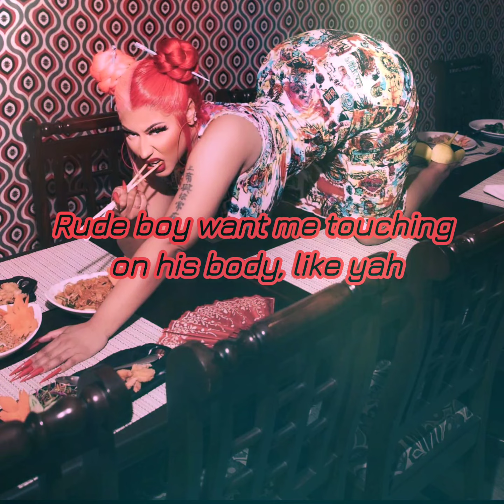Nicki Minaj - Red Ruby Da Sleeze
Warning
This video may potentially contain seizure triggers for those who photosensitive epilepsy.

LYRICS VIDEO (Nicki Minaj - Red Ruby Da Sleeze) LYRICS

LYRICS

(Queen!)

Only on them Cs if it's breeze
Red Ruby da Sleeze
Chinese on my sleeves
These wanna be Chun Li's
Anyway, nǐ hǎo (nî hâo)
Who the fuck told bitches they was me now?
I knew these bitches was slow
I ain't know these bitches senile
Married a shooter, case you niggas tried to breathe loud
Boom your face off then I tell him cease fire
Seven hundred on them horses when we fixing to leave
But I don't fuck with horses since Christopher Reeves
(Oh‐oh, oh‐oh!)

Gotta be careful when I dip, it's flips all in the whip
It's 40s with 30 clips, FN's with the switch
Guacamole with the taco
Waiting for El Chapo
Came in the Rolls and left low in the Tahoe

Hundred rounds on dat gratata
Real one lick a shot-ta-ta
She my lil' vibe, my lil' ah-ah-ah
Rude boy want me touching on his body, like yah
And he know what to do if he ever miss me

Miss me with that na-na-na-na-na-na-na
I stay with my na-na-na-na-na-na-na
His ex hit him, he like nah-nah-nah-nah-nah-nah-nah
He want the bad gyal sleeze like dat
Why I'ma tease like that?
Ill na-na-na-na-na-na-na
He told me bring him that na-na-na-na-na-na-na
We don't be Karen like Donna-na-na-na-na-na-na
I like it when he grab my cheeks like that, why I'm a freak like that?

When the queen, leave bitches wanna come out like a cockroach
Until I'm cooking in the kitchen like a pot roast
That new Spectre, we don't feel pot holes
Dorito bitches mad that they nachos
Shout out da hoes that's watching me like Movados
Click-click, all them, all them botched face photos, why would you post those?
Make a gyal duppy since I heard you like my ghost hoes
Big truck but I'm alone like Post though
Call Malone and tell him I'm going postal
These bitches rapping like my blooper roll
Desert eagle if your nigga acting Super Bold
Got 'em like uh-oh
Gun fingers like niggas doing the bogle
Ya fucking bozo
That .40 cal a make 'em dance like a go-go
Super Fakks, that's word to Super Cat
We ah rude gyal youth and we nuh tek back we chat
'Cause bitches couldn't walk in my Crocs, that's word to Dundee
Man, these bitches so slow, man, they slower than sloths
Six hundred horse, how you gon' catch the boss?
Caught 'em with they hand out, tryna catch the sauce
See the difference is, I run businesses
If I ain't employ you, then what yo business is?
I'll have staff roll up like what the business is?
Oh, you don't know that my niggas kill witnesses?